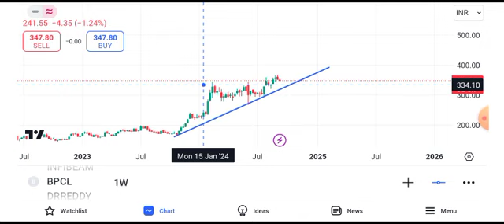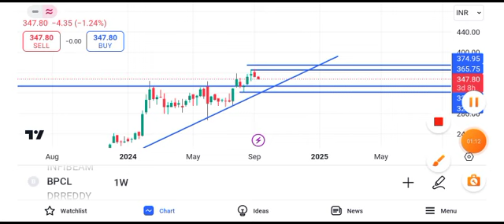BPCL share latest news | BPCL share news today